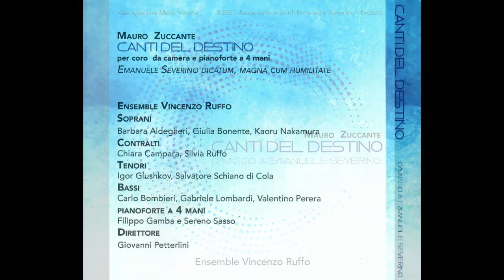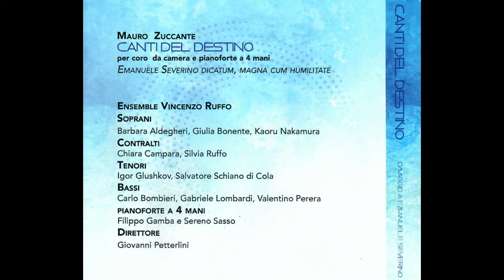Mauro Zuccante Canti del destino (estratto)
Omaggio a Emanuele Severino
Ensemble Vincenzo Ruffo
Filippo Gamba e Sereno Sasso, pf. - Giovanni Petterlini, dir.